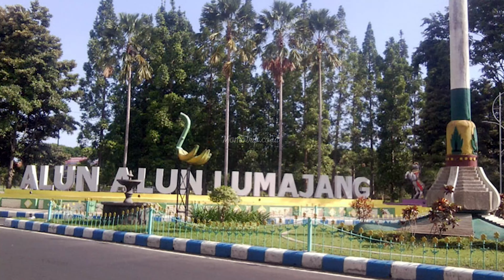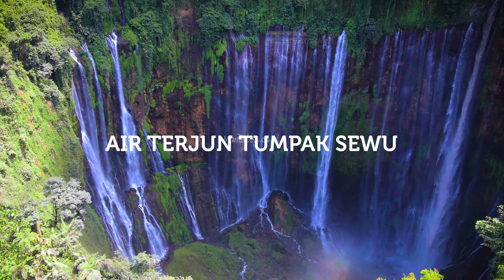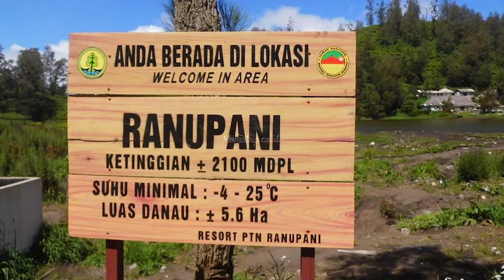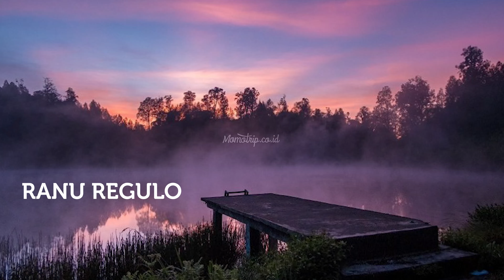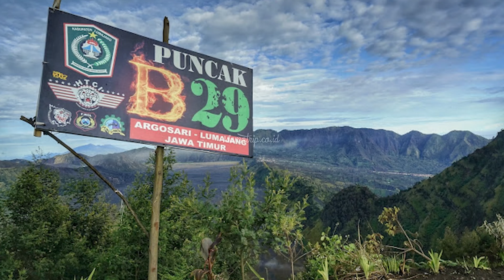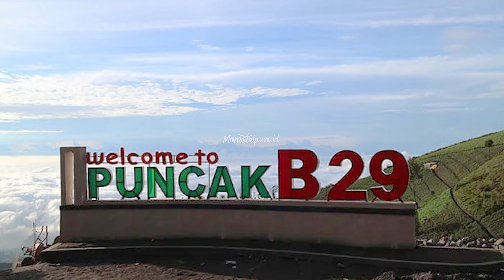Wisata Lumajang- Panorama Dinding Tirai Waterfall hingga Sunrise di B29 yang indah 🌅🤩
Lumajang merupakan salah satu Kabupaten di Provinsi Jawa timur, Indonesia. Banyak sekali destinasi wisata Kabupaten ini, yang menarik untuk dikunjungi. Berkat pesonannya Lumajang  memiliki Julukan "Austria Van Java".

Mulai dari Air Terjun Tumpak Sewu yang mampu menghipnotis siapa saja yang kesana karena keindahaanya hingga keseruan melihat sunrise di Puncak B29. Kira-kira gimana ya eksotisnya destinasi di Kabupaten Lumajang? Yuk langsung kita simak Momoinfo yang satu ini